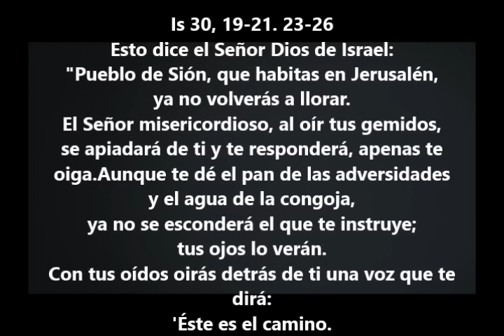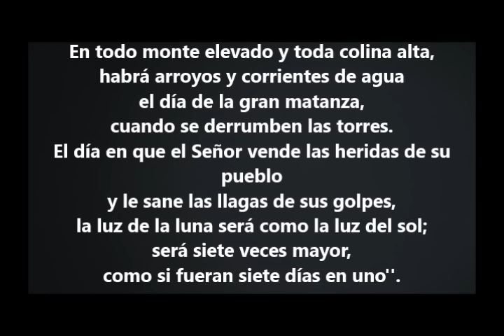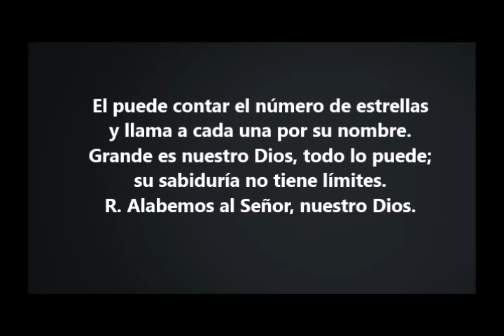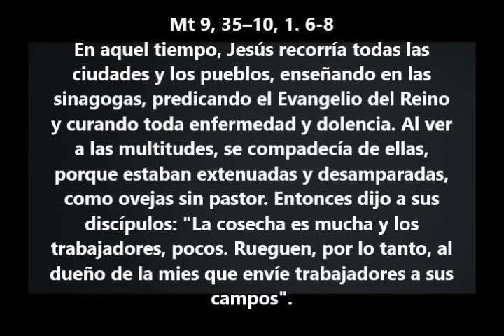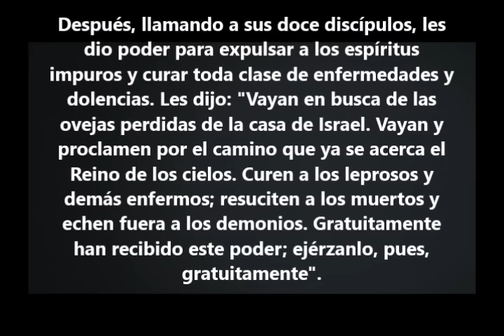Evangelio del Dia- Sabado 9 Diciembre 2017- Busquemos Las Ovejas- Sangre y Agua